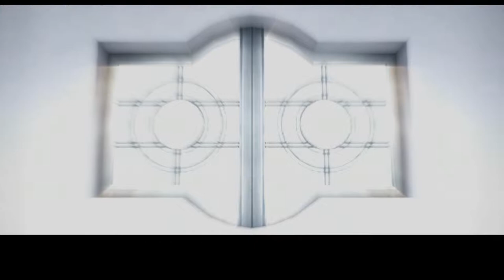Final Fantasy XII TZA - 33 Rabanaste, Nalbina - #8 Captured by Vayne, Dream of Reks, relocating